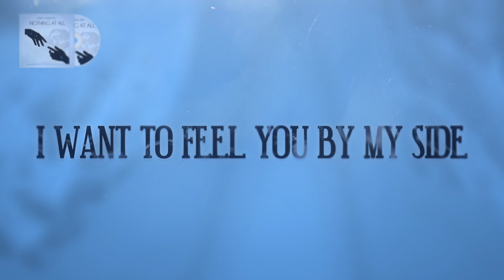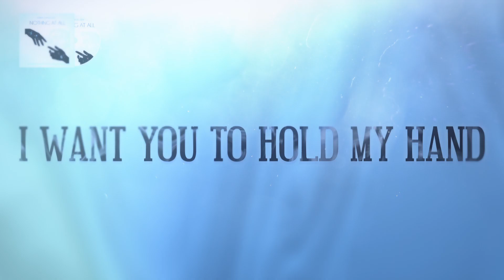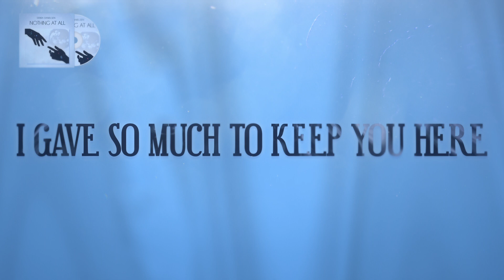'Nothing At All' | Official Lyrics Music Video - Debra Danielsen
The official Lyrics Music Video for my new song "Nothing At All". From my first EP Album, "REBEL", by me, Debra Danielsen.

for updates and music!